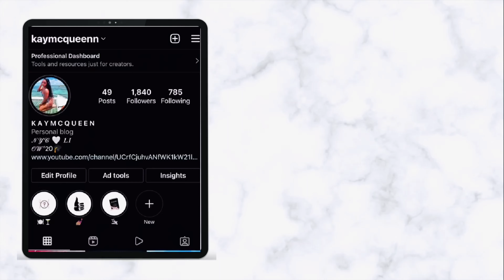Q & A: Letting my sister ask me questions you may be afraid to ask yours | PERSONAL QUESTIONS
Hey Babes 💕 , I’m back with another video !
My sister suggested this video so my audiance can get to know a little more about me so here we are 🤣😂😅 !